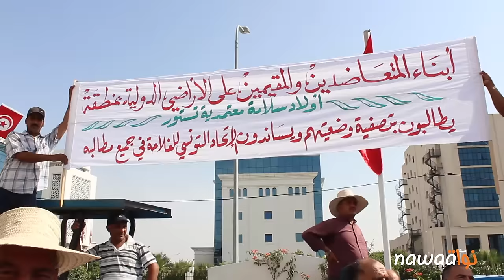تصدي الأمن لمسيرة الفلاحين و البحارة المتجهة نحو وزارة الفلاحة